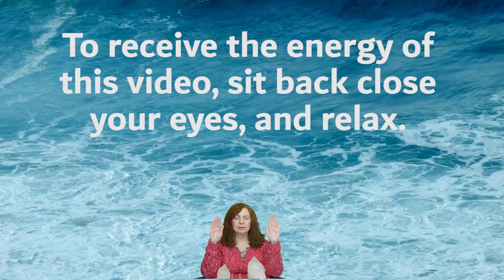Energy for Your Travels ❤️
This is another video in the Feng Shui Series. This video is to assist you (and your home) with the Travels Gua (part of Helpful People). This gua is for anyone who travels. It may help with traveling more for those who wish it or adding some extra positive energy for any trip (including going to work).  The first video is for Wealth and Prosperity and can be found To learn about Feng Shui, I highly recommend the book, Move Your Stuff, Change Your Life by Karen Rauch Carter,

📗 If you are interested in how I share energy work through videos, check out The Frequently Asked Questions Playlist at this

📓 To learn more about classes, sessions, and readings please go

The items listed below are the favorite ones I use in my energy practice.